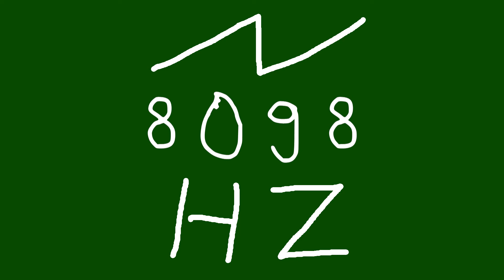8098 hz saw